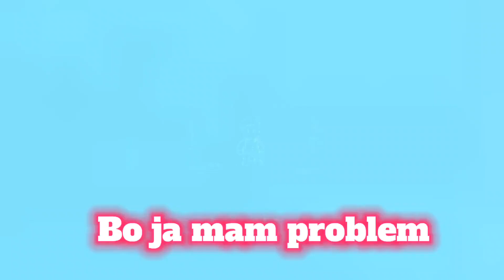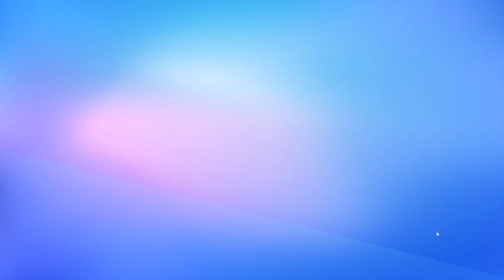MIAŁEM 1000 PINGÓW I ZREZYGNOWAŁEM!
💪Rozwiń opis🙏

👍Damy radę dobić 10 like po tym filmikiem?